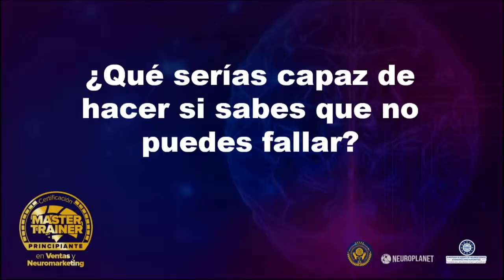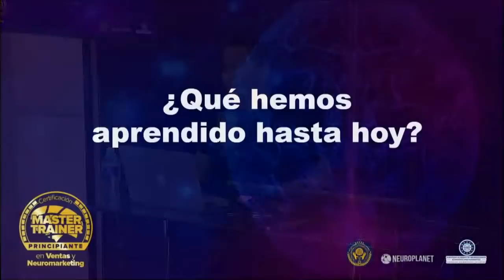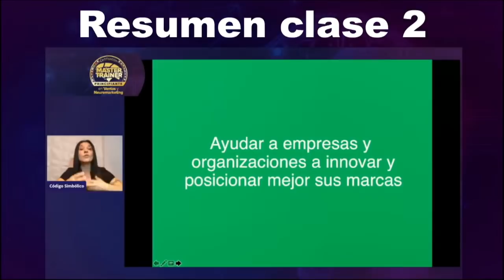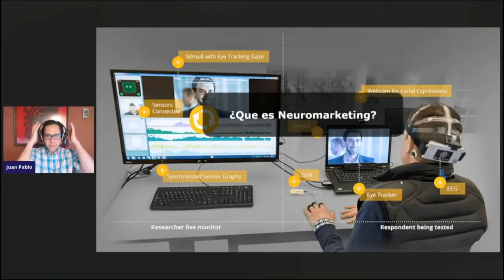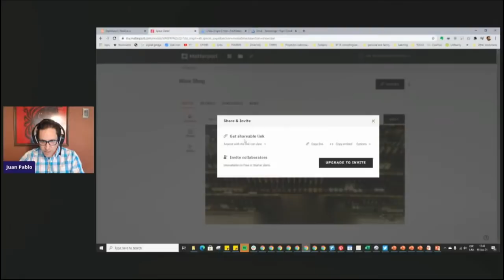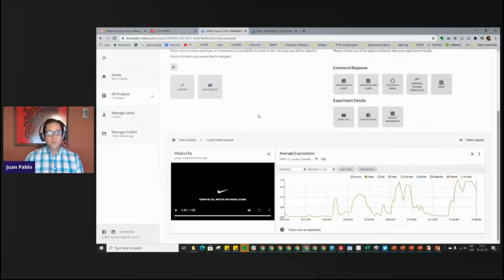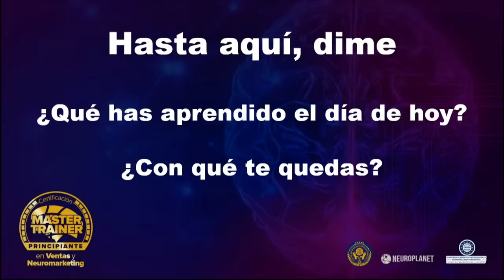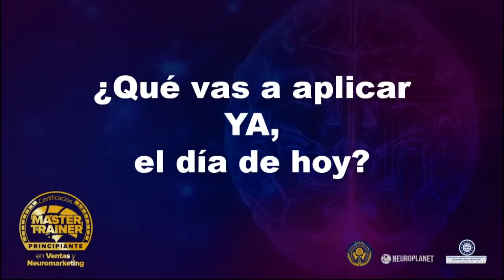Las Nuevas Herramientas de Neuromarketing Cientifico - Juan Pablo Rodriguez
Tercer día de nuestro entrenamiento